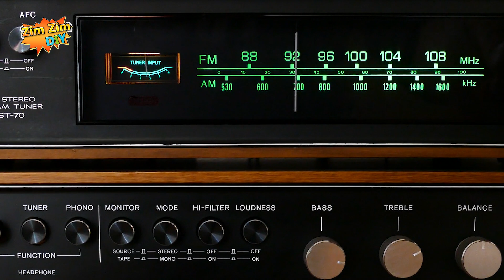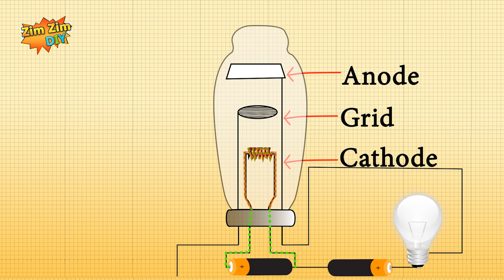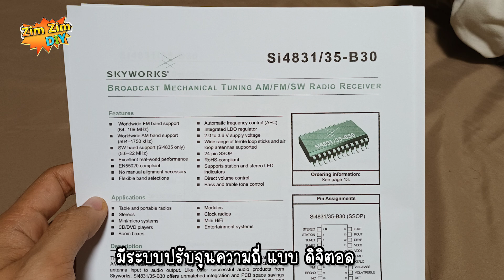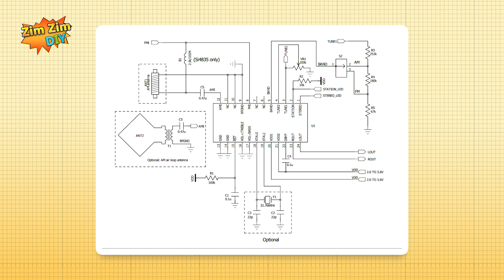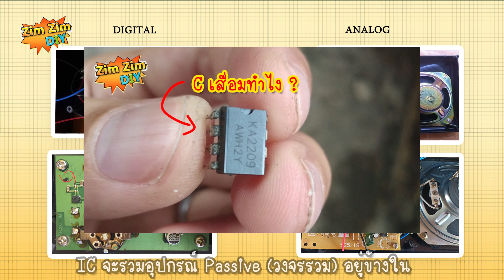พาไปดู..!! ระบบภาครับวิทยุ ที่ขายปัจจุบัน 90% ในตลาดใช้แบบนี้ !! (เยี่ยมมากที่ ดูคลิปนี้ก่อนซื้อ)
สวัสดีครับ ยินดีต้อนรับทุกท่านเข้าสู่ช่อง ZimzimDiy
วันนี้ผมจะพาไปเพื่อนๆไปดูภาครับของเครื่องรับวิทยุ ว่าตอนนี้เข้าใช้ระบบไหนกันบ้าง ในการรับคลื่นสัญญาณจากสถานี

แต่ก่อนอื่นมารู้จักกับเครื่องรับวิทยุกันก่อนครับ
เครื่องรับวิทยุคืออะไร ?
ถ้าให้อธิบายแบบง่ายๆ เลยนะครับก็คือ
เป็นอุปกรณ์อิเล็กทรอกนิกส์ ที่เปลี่ยนความถี่สูงจากคลื่นพาหะ ให้กลายเป็นความถี่ที่ต่ำกว่า และก็แปลงเป็น ความถี่ที่มนุษย์ได้ยิน
สวนใหญ่ก็จะใส่มาเป็น 2 ระบบ นั้นก็คือระบบ Am และ Fm

แล้ว เครื่องรับวิทยุ สมัยก่อนเป็นยังไง ?
ถ้าย้อนกลับไป ย้อนไปตอน สถานีวิทยุเกิดขึ้นใหม่ๆ เครื่องรับวิทยุ ก็จะเกิดมาพร้อมๆ กับเครื่องส่งวิทยุ นั้นแหละครับ
เครื่องรับวิทยุในสมัยแรกๆ ที่ออกอากาศยังใช้เป็นระบบ AM  อยู่
ภาครับสมัยนั้นก็ไม่ซับซ้อน ออกแบบมา ง่ายๆ เพียงใช้ ขดลวดพันเป็นคอยล์ ไดโอด และก็หูฟังที่ทำมาโดยเฉพาะๆ ก็สามารถรับคลื่น ได้ยินเสียงจากสถานีที่ส่งมาได้แล้วละครับ

ต่อมา หลังจากมีเทคโนโลยี ทรานซิสเตอร์เกิดขึ้น
ก็สามารถขยายกำลังขับ ได้กำลังวัตต์ที่สูงขึ้น  และก็เข้าสู่ ภาครับแบบ Analog แบบเต็มตัว
ภาครับ Analog ก็คือจะอาศัย อุปกรณ์ที่เป็น Passive ต่างๆ เช่น คอยล์,  คาปาซิเตอร์ , ตัวต้านทาน , ไดโอด , Icภาคขยาย มาประกอบรวมกัน แต่ละส่วนก็ทำในแต่ละหน้าที่ของมันไป  เพื่อให้ได้เสียงออกมา

ข้อดีก็คือ
- รับสถานีได้ชัด จับสถานีได้แม่น เพราะว่า ภาครับ Analog ในยุคหลังๆ มีอุปกรณ์ จูนความถี่ RF หลายชั้น ทำให้ได้แบนด์วิธที่แคบ
- ใช้พลังงานน้อย
- รับคลื่นได้ไกล  ปกติสถานีหรือเสาส่ง จะอยู่ตามหัวเมืองต่างๆ อำเภอ.หลักๆ ทำให้เครื่องรับที่อยู่ใกล้ๆได้สัญญาณแรงรับได้ไมัมีปัญหา ส่วน พื้นที่ที่อยู่ห่างไกล ชนบทหน่อย จะรับได้คลื่นอ่อนลง แต่ ก็ยังคงรับได้

- ถ้าสถานีมี รอยต่อ ช่วง คลี่นเดียวกัน สัญญาณจะรบกวนกันได้ มีไม่มากครับ บางพื้นที่

และก็มีอีกแบบหนึ่ง นะครับ ผมขอเรียกว่าเป็น
ภาครับแบบ Digital
ภาครับแบบ ดิจิตอลก็คือ
เขาใช้ IC ตัวเดียว เป็นหัวใจหลักในการทำงาน อุปกรณ์ passive ก็จะยัดๆลงไปที่ตัว IC
ช่างเช่น IC ตัวนี้
เขาก็จะมีระบบปรับจูนความถี่เป็นแบบดิจิตอล อัตโนมัติของเค้า
เพียงแค่ต่อเสาอากาศให้กับมัน
ข้างในเขาก็จะมีระบบ สร้างความถี่มาตัด
แปลง Analog to Digital   แปลงดิจิตอลเป็นอะนาล๊อค
สามารถเชื่อต่อ ระบบ ควบคุม คอนโทรลต่างๆได้
เสียงสามารถ ออก L R ซ้ายขวา ได้
เร่งลดเสียงได้ เปลี่ยนสถานีได้
เพิ่มทุ่้ม แหลม ได้ ก็จะประมาณนี้
กลายเป็น IC ตัวเดียว ทำหน้าที่รับภาระทุกอย่างไป
ข้อดี
-ทำงานได้ดีเหมือน Analog มีฟักน์ สำหรับผู้ออกแบบเยอะ
-ผู้ผลิตประหยัดลดต้นทุน

-สถานีห่างไกลมากๆ คลื่นน้อยมากๆ มันจะไม่สามารถรับคลื่นได้ คลื่นจะดับหายไปเลย   ต่างจากตัว Analog ถึงแม้คลื่นมีน้อยมากๆ ก็ยังพอได้ยินคลื่นอยู่
-IC ค่อนข้างมีอุณหภูมิพอสมควร

 และหลายๆท่านบอกว่า ถ่านหมดเร็ว และก็ มีเสียงฮัมเวลาถ่านอ่อน อีกด้วย

ณ ปัจจุบัน แน่นอน เครื่องรับวิทยุที่มีขายในท้องตลาด ส่วนใหญ่มักจะผลิตจากจีน หรือ ว่าโรงงานจีน หลังๆมานี่เขาจะไม่ผลิตภาครับที่เป็น Analog ออกมาขายอีกแล้ว เพราะว่าเนื่องจาก
Analog ใช้อุปกรณ์ ที่เยอะกว่า ขั้นตอนการจูนสัญญาณยากกว่า  ก็เลยเน้นผลิตที่เป็นแบบ ชิบ IC  digital กันหมด ประหยัดต้นทุน และลดความยุ่งยากในการผลิต

นี่เป็นวงจรเปรียบเทียบภาครับที่เป็นแบบ analog กับ IC digital
สังเกตุว่า Analog  จะประกอบไปด้วย Passive ต่างๆนาๆ ใหญ่หนากว่า
  Digital จะ ใช้ไอซีเป็นหัวใจหลัก

นี่สมมุติว่าถ้า C เสื่อมสักตัว หนึ่ง ก็ต้อง เปลี่ยน ไอซีทิ้งอย่างเดียว
แต่ถ้าเป็น analog ยังสามารถถอดเปลี่ยนตัวที่เสียออก แล้วก็ใส่ตัวใหม่ได้

เมื่อก่อน รุ่นคุณปู่ คุณย่า เครื่องรับก็ไม่ค่อยจะเสีย ไม่ค่อยจะพังกันง่ายๆสักเท่าไหร่ครับ ฟังเป็นสิบปียี่สิบปี  ล้วนแล้วเป็นระบบ analog กันทั้งนั้น
วิทยุแบบ analog ที่ขายกันอยู่ปัจจุบัน ก็เหลือเพียงไม่กี่เจ้าครับ
 หนึ่งในนั้นก็คือ ยี่ห้อ Histar  ที่ภาครับใส้ ยังเป็น 100%

นี่ก็จะเป็น ตาราง  เปรียบเทียบให้เพื่อนๆดูคร่าวๆ  ครับ
ผมจะไม่บอกว่า แบบไหนดีกว่ากัน
แต่ แบบไหน มันจะเหมาะสม ตอบโจทย์ มากกว่ากันแค่นั้นครับ
สำหรับคลิปนี้ ผมก็จะขอนำเสนอไว้เท่านี้ก่อน ขอบคุณเพื่อนๆทุกท่านที่ติดตามรับชมครับ